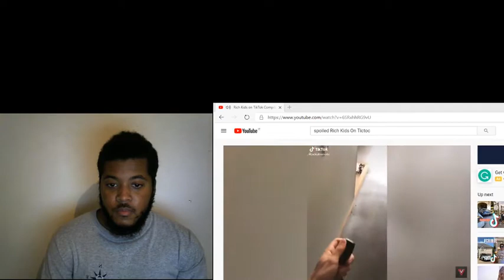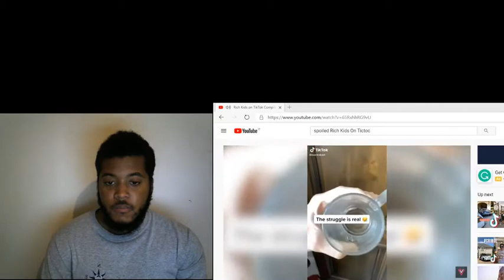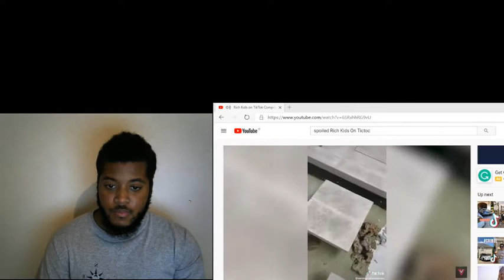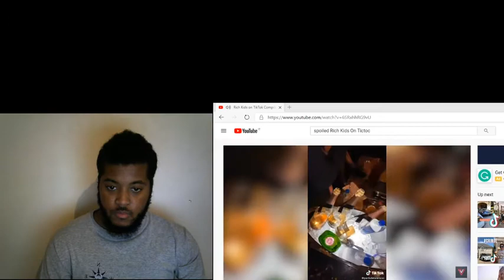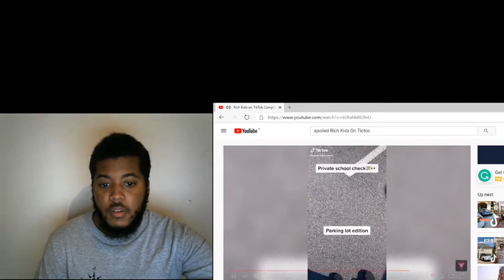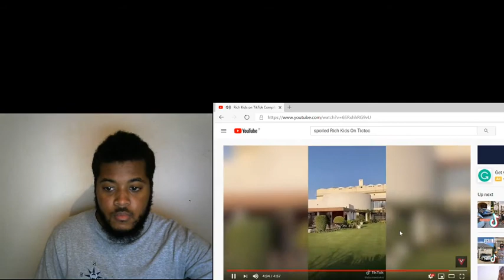Spoiled Rich Kids Tic Toc Reaction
Please Like Share Comment And Subscribe What Ever You Guys Want Me To React To Leave It In The Comment Section And I Will React To It Lets Get To 100 Subscribers